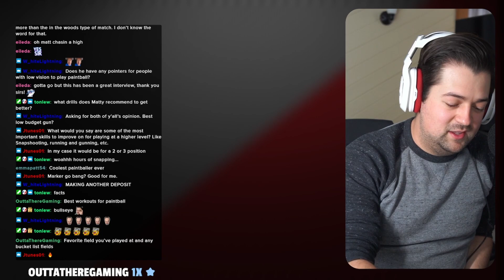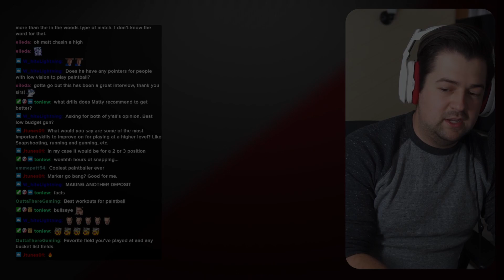Matt The Gym Rat Used To Make Dance Videos?! | Matt The Gym Rat Interview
Matt The Gym Rat (Matt Davies) and I discuss how he got his name, how he got into YouTube, and his origin story with paintball. Matt also shares his advice for new players getting into the sport of paintball, having only played for a few years himself and recently securing a Second Place finish at the 2021 NXL World Cup. Enjoy!

Be sure to support Matt The Gym Rat on all his socials!

Chapters
0:00 - Intro
1:19 - How Matt The Gym Rat and I MET, and WHO IS MATT THE GYM RAT?
4:10 - Matt The Gym Rat's PAINTBALL ORIGIN STORY
5:40 - How Matt The Gym Rat GOT INTO YOUTUBE
12:58 - Matt The Gym Rat's EXPLOSIVE YouTube and Tik Tok GROWTH
19:32 - How Matt The Gym Rat CLIMBED the paintball DIVISIONAL ranks
26:30 - Matt The Gym Rat's ADVICE to NEW PLAYERS
33:25 - What are Matt The Gym Rat's STRENGTHS and WEAKNESSES as a player
39:30 - Matt The Gym Rat's (Carolina Crisis D3) PAINTBALL PLANS for 2022
43:00 - Matt The Gym Rat's CONTENT CREATION goals for 2022
46:15 - What Matt The Gym Rat LIKES and DISLIKES about PAINTBALL
53:47 - Q&A
1:23:48 - Conclusion

Virtue Spire IV
Virtue VIO Contour II Mask
Ninja 77/4500 Tank
MaxiFlex Gloves
Exalt Elbow Pads
Nike Compression Shirt (under jersey)
Under Armor Highlight Cleats
Under Armor Socks
Virtue High Roller Gear Bag
Nike Wrist Band (over tank reg)
Exalt Barrel Cover
Exalt Barrel Maid

Barrel Cam Gear
GoPro Hero 9
GoPro Protective Cover
Inception Barrel mount

This video is inspired by Gosports paintball interviews